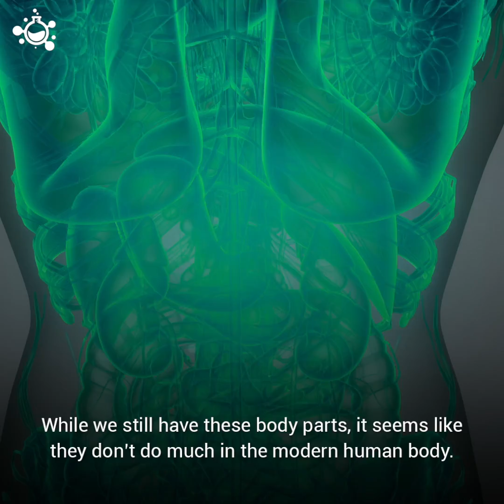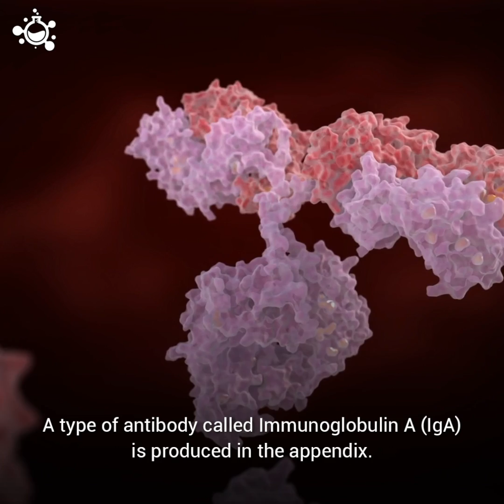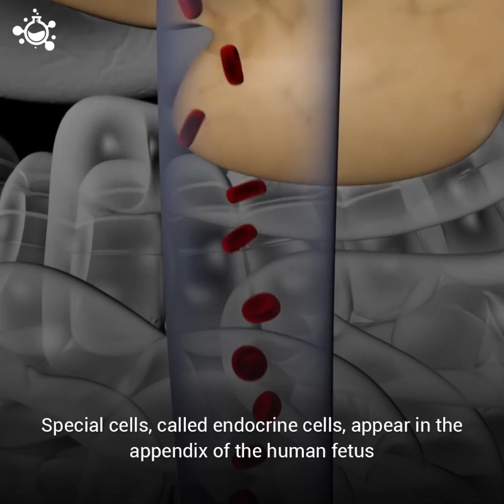Top 5 functions of the Appendix